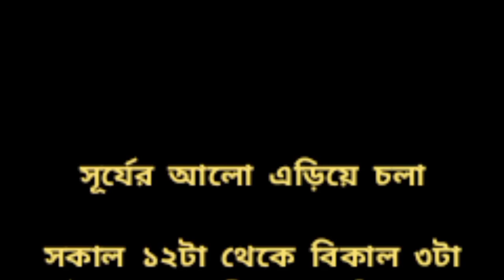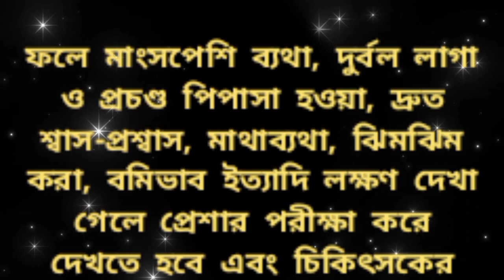গরমের ক্লান্তি দুর করার সহজ ৯ টি উপায় | heatstroke | Tips vedio | islamic vedio | Satisfied Masud